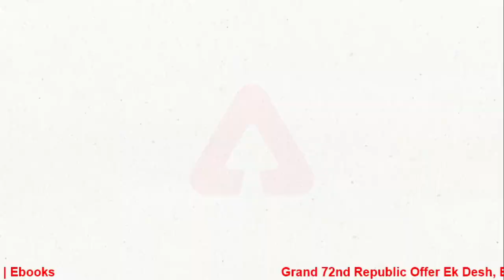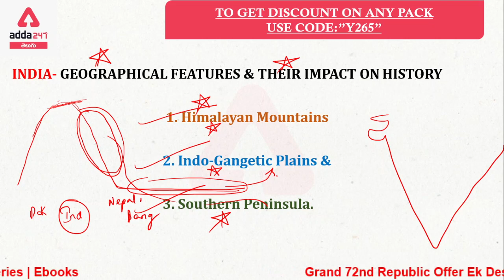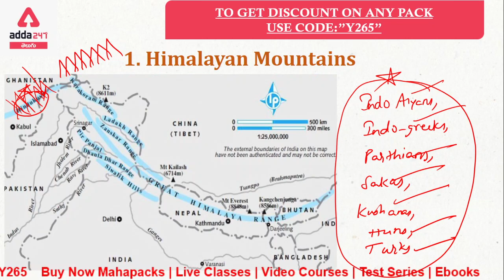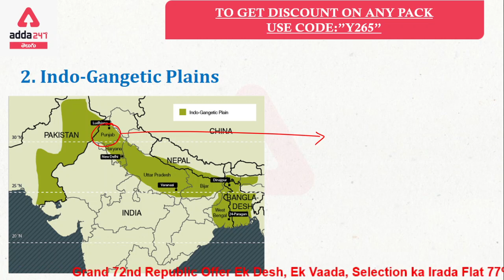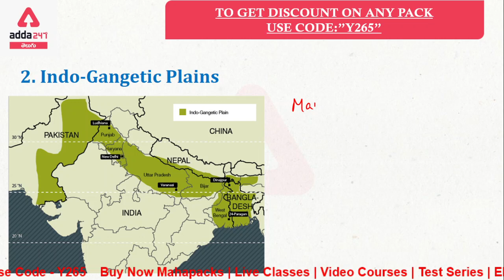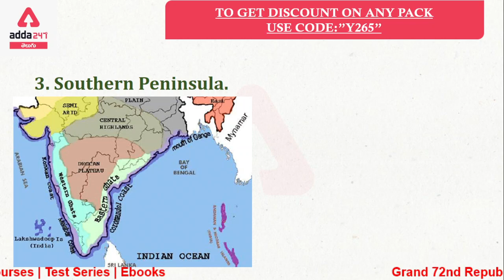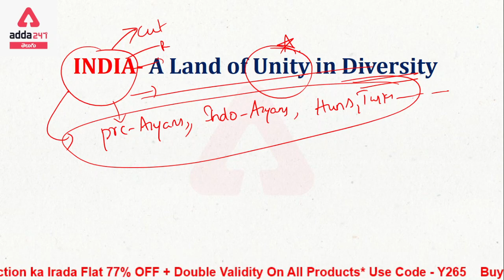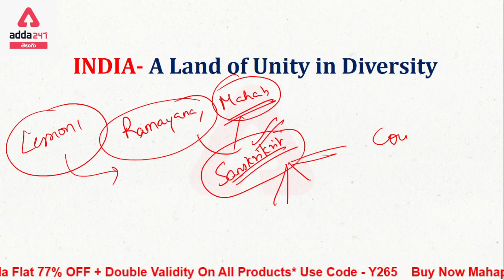TN HISTORY 11th NCERT INDIA GEOGRAPHICAL FEATURES & THEIR IMPACT ON HISTORY LESSION 1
Sankalpam 2.0 - English Batch For SBI | IBPS | RRB |RBI exams 2020